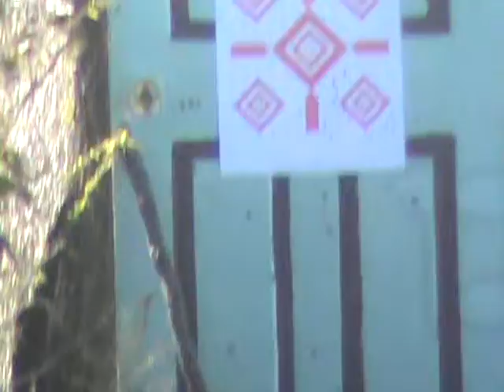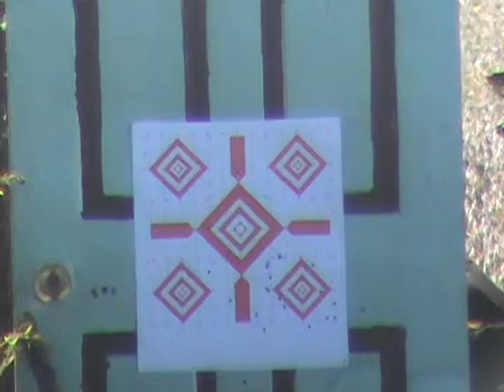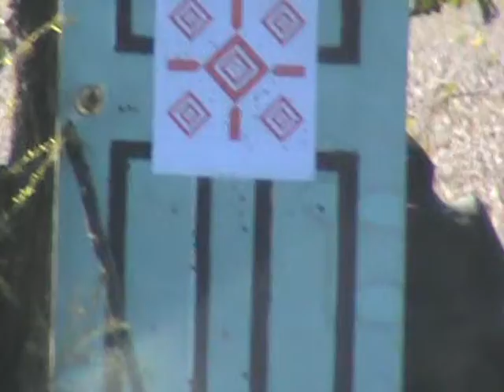2014 10 16 Practice 22L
Practicing with wife with Marlin .22L, "SHE"  did EXTREMELY GOOD too for it to be only the  SECOND time she has fired a rifle, I had a .20 MOSSBERG for her..BUT  intend to get a  18.5"  BARREL ON IT.The .223  or .308 will be practiced at a  later date in time.